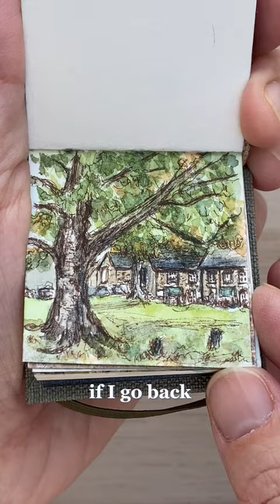5 Reasons You Should GET OUT AND PAINT! (10 Days to Get Started Painting Outside)